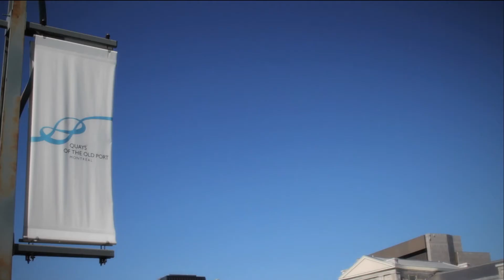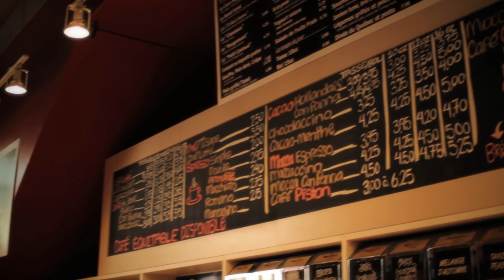Canada, Quebec Part I - HD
Notre voyage au Quebec en famille. Premiere fois avec les enfants : excellent! nous avons adore le quebec et les quebecois et nous encourageons tous les francais qui ont un soupcon d'envie de visiter ce superbe pays a tres vite reserver leur billet d'avion. Merci Quebec!